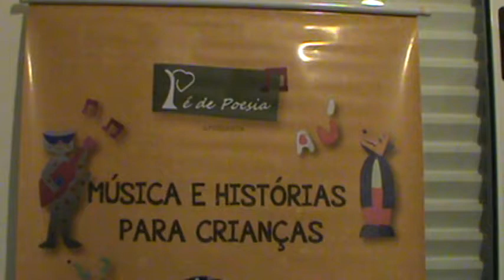FLAUTA 12 RÉ DO CARRO NOTA RÉ